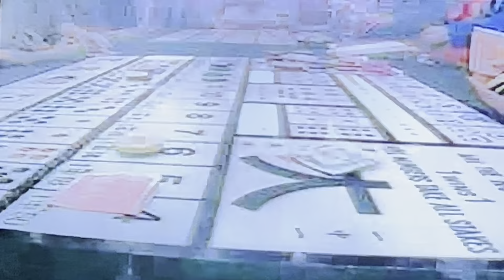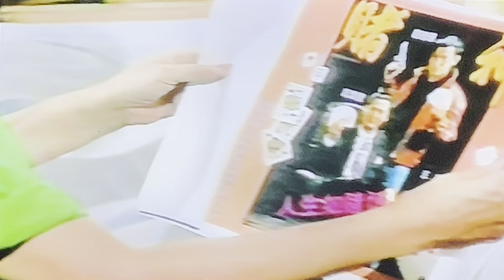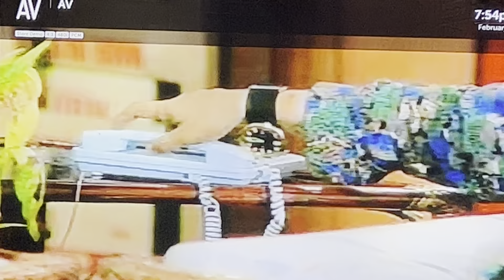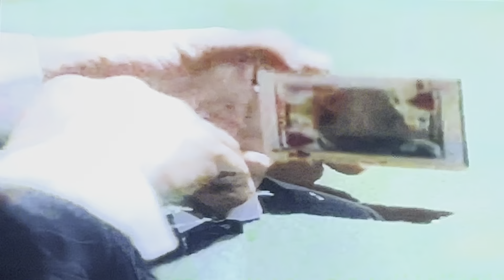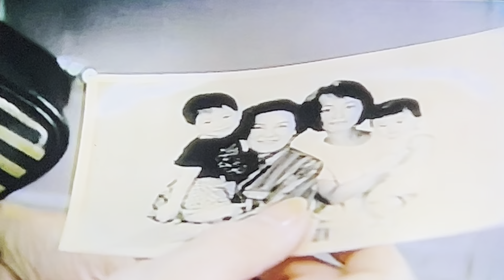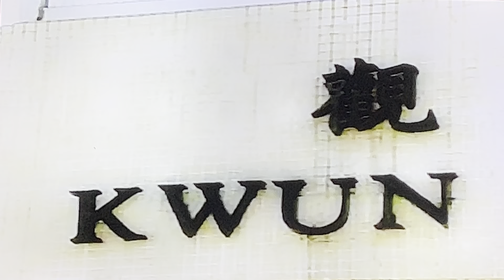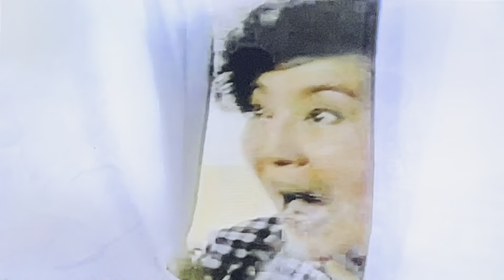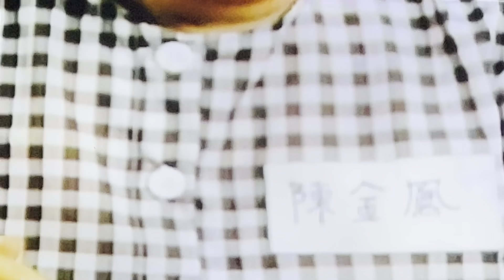Thạch chí khang vua bài tập 10